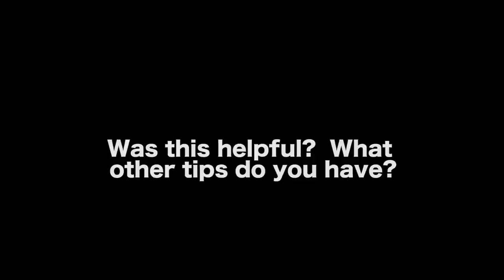How To Direct Actors - Jason Satterlund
In this Film Courage video interview, writer/director Jason Satterlund on how to direct actors.

AUDIO